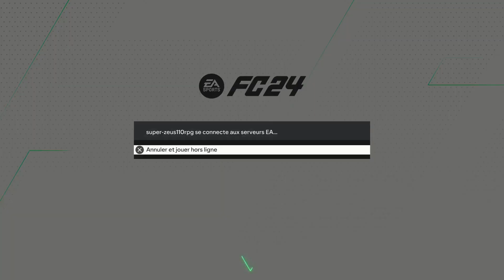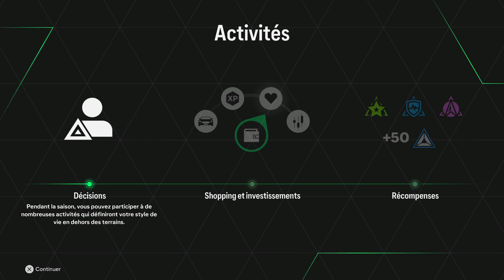EA SPORTS FC 24